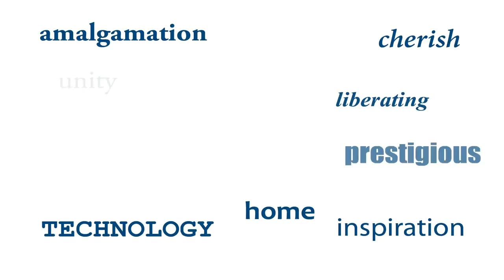New Students Orientation: Students and Their Parents Comments - Fall 2013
Gallaudet University NSO 2013: Students and Their Parents Comments (OC)
Produced, Directed and Edited by Gary Brooks